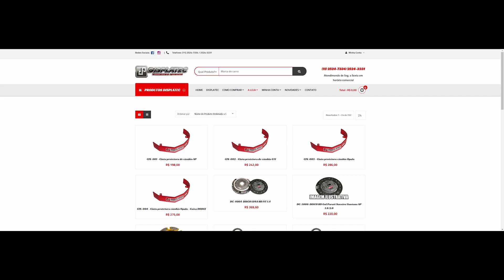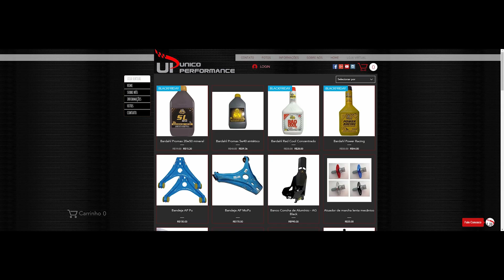SÓ FALTAVA ISSO PARA O GOL IR PRA PISTA | DCV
O QUE ESTAVA PRENDENDO O CARRO DE SAIR DE CASA ERA JUSTAMENTE O DOCUMENTO OU MAIS CONHECIDO COMO CRLV.

MAS NÃO É SÓ ISSO QUE VAI DEPENDER DE ACERTAR O CARRO NA RUA E SIM MAIS UNS ITENS PARA ACERTAR E FICAR TUDO CERTO COM O CARRO